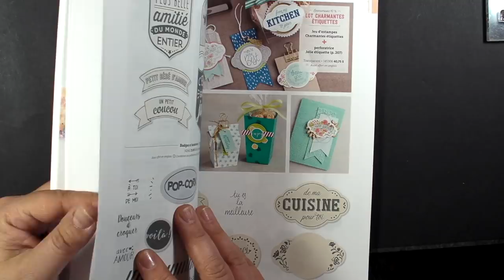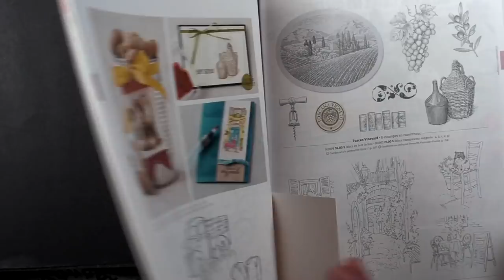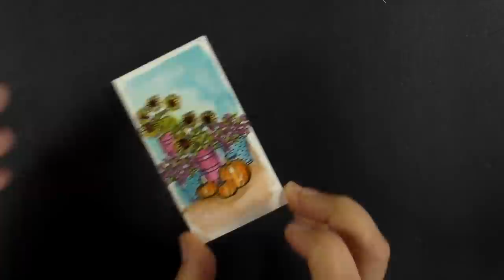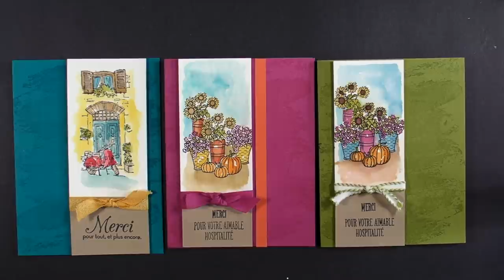Développez vos habiletés créatives avec cet exercice #2 Stampin' Up!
Les habiletés en estampage et en création se développent facilement par des exercices simples comme celui-ci.